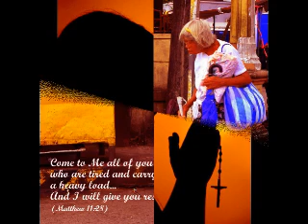Lift Up your hands~Basil Valdez